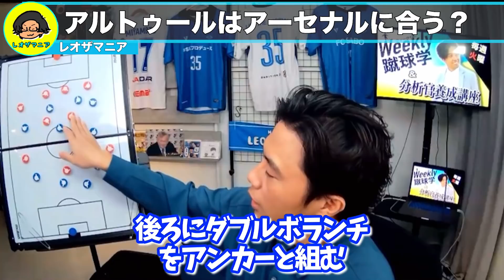【レオザ】アルトゥールはアーセナルに合うのか？【切り抜き】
炎上狙いではなくファンに愛される

【レオザ】アダマ・トラオレはビッグクラブで活躍出来る？正しい使い方。【切り抜き】

2014年辺りからの閉塞感に危機感を覚えています。